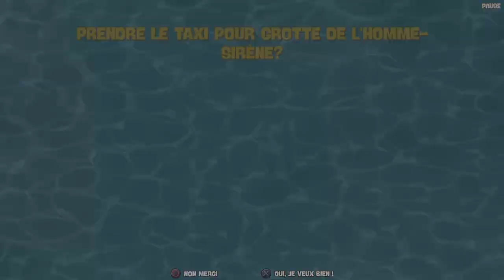Bob l'éponge : Bataille pour Bikini Bottom - Réhydraté🧽🟨🎳🚀🫧🏠🍍𓇼🩷🍉🧊🏠🪨🟤🐿️👩‍🚀🇨🇱🤠𓍯🏡🫙🏙️🌊🪸🐟🐠🧑🩲🧦🤖 : Partie 6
Sixième partie de Bob l'éponge : Bataille pour Bikini Bottom - Réhydraté🧽🟨🎳🫧𓇼🩷🍉🧊🐿️🇨🇱🤠𓍯🏡🫙🏙️🌊🪸🐟🐠🧑🧒🪼🐚🦪🫧🐌👨🤠🫧🦑🟢😒🪈🦀👴🤑🪙💲🍽️🍔🐡👩‍🏫🚗🛶🦞💪🏐👨🏻‍🤝‍👨🏻🦸👴🧜‍♂️🧔‍♂️🦰🟢👑♆👑🪼🧔‍♂️⛵🏴‍☠️👻🟢🪳🟢👁️🩲🧦🗿🤖 sur PS4.